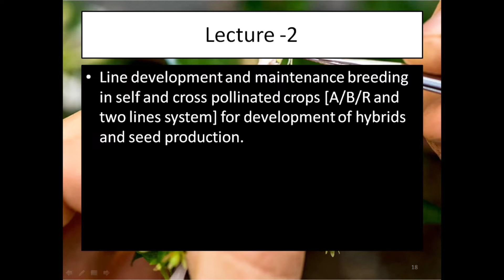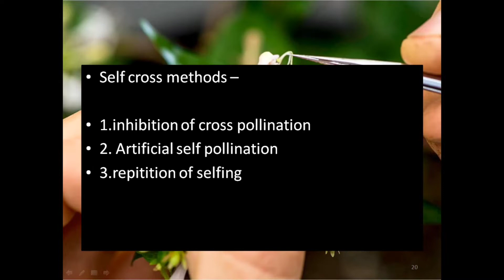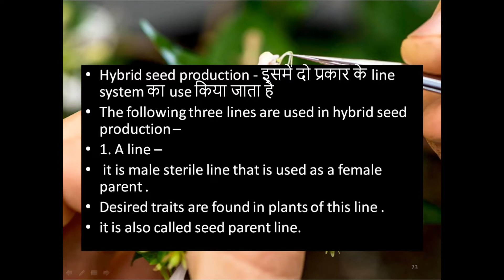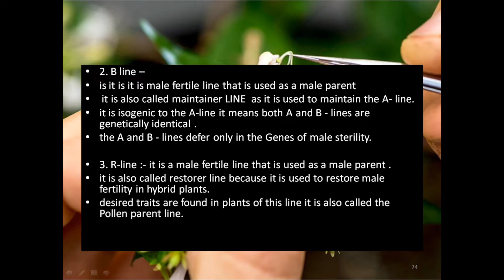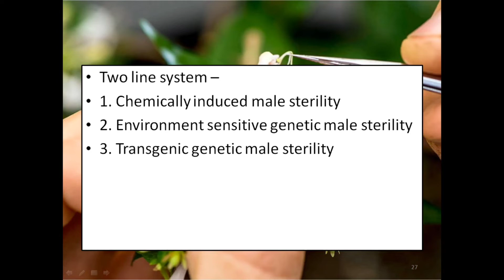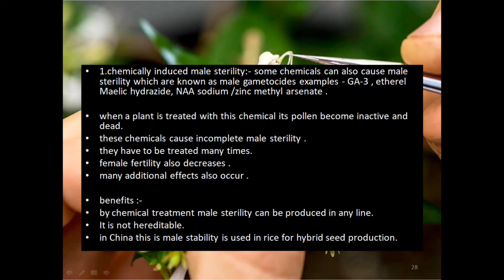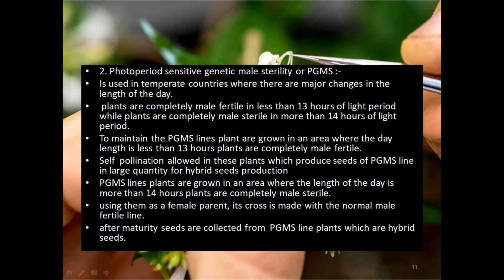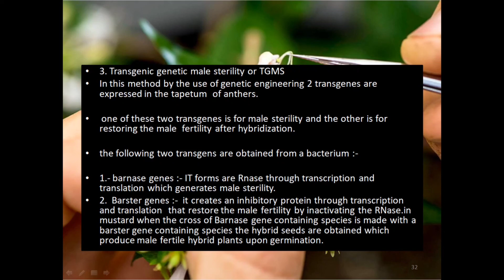हाईब्रिड प्रोडक्शन / hybrid production - commercial plant breeding